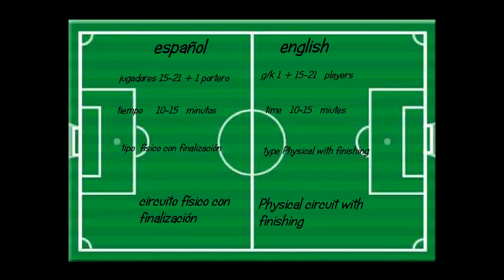Circuitos físicos con finalización / Physical circuit with finishing (Sacristán)